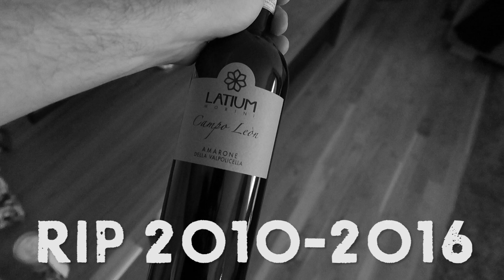Virtuell verklighet med Polski Del 2 | 120 I PULS MED CAPSLOCK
Vi beger oss in i den virtuella verkligheten än en gång. Denna gången testar vi episka strider, karuseller och japanska skräckspel. Fi fan. I samarbete med Pissluffar-Kroon och Burkmats-Oskar.

Hoppa in på min twitter.

Skåda min instagram.

Ibland spelar jag live.